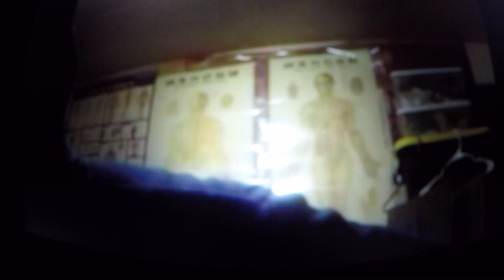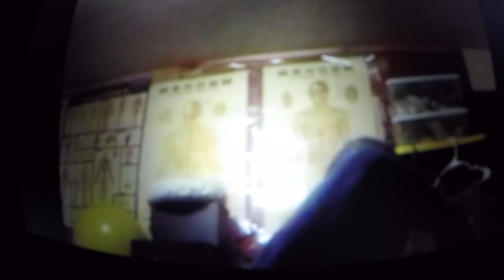"Civilization Is A Compromise" Women/Men/Marriage/Divorce/Mgtow